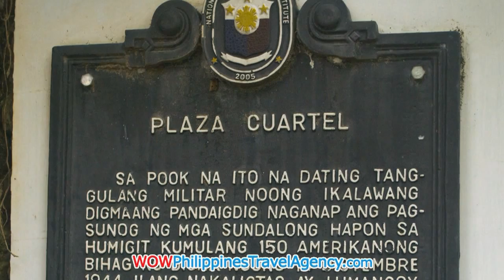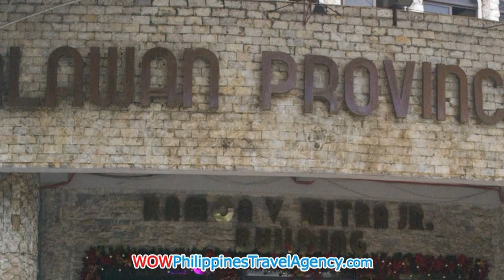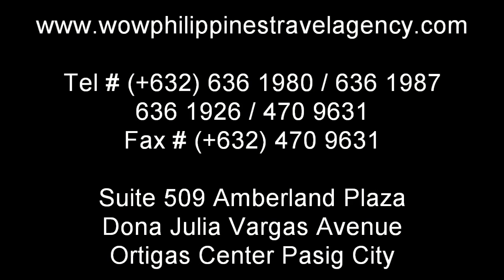Palawan Tours - Puerto Princesa City, Palawan Philippines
Puerto Princesa City Palawan Tour Package We took this city tour of Puerto Princesa City ourselves, we met and spoke with local people.